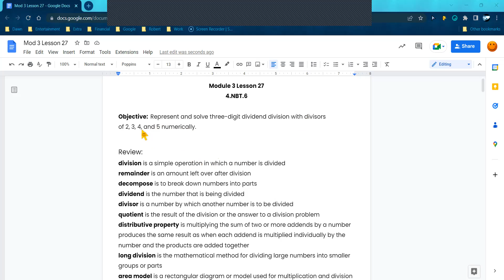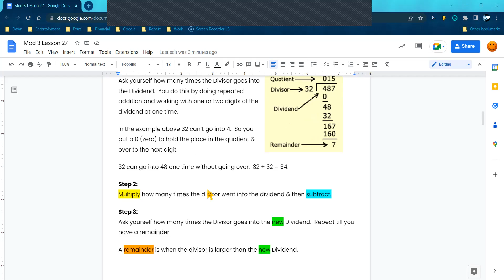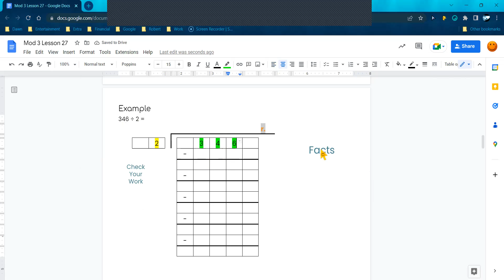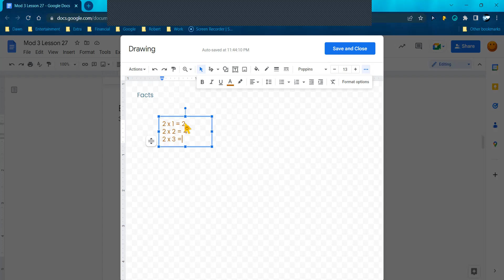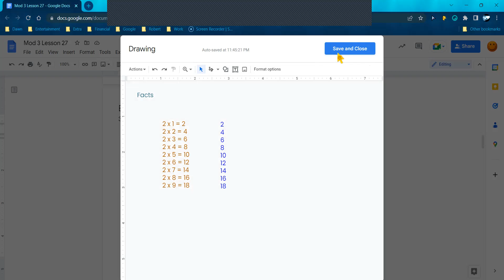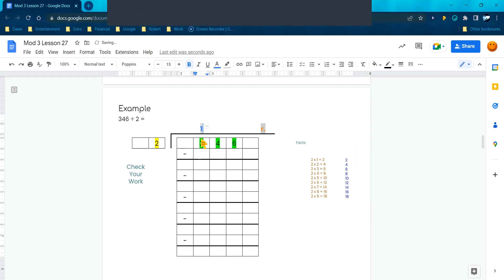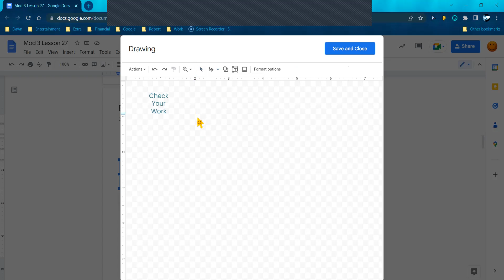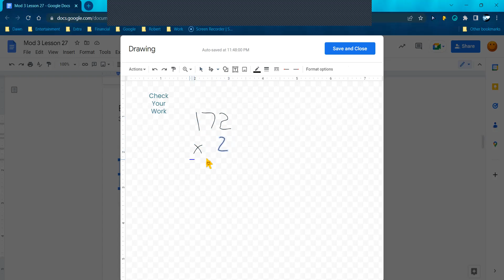3-digit Dividend Division with Divisors of 2, 3, 4, and 5 ... EngageNY Mod 3 Lesson 27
Learn to represent and solve three-digit dividend division with divisors
of 2, 3, 4, and 5 numerically.